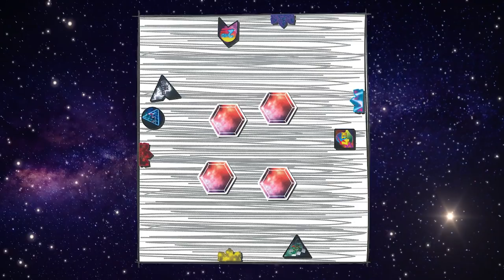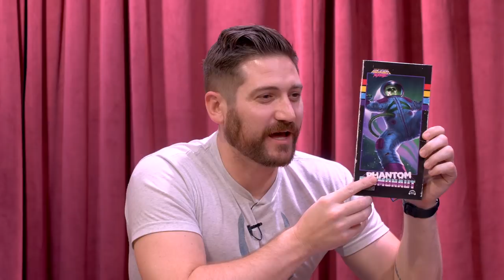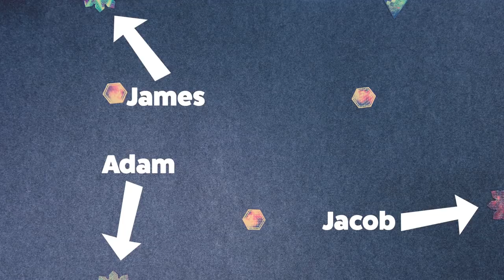Bending Our Beams - Board Game show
Get $5 off your first order of $15 or more when you download the DoorDash app and enter code BOARD.

In order to prepare for this totally tubular 80's style game, the entire cast slapped on their fluffiest leg warmers, chugged some New Coke, then covertly toppled several left-leaning democratically elected third world governments. Radical!